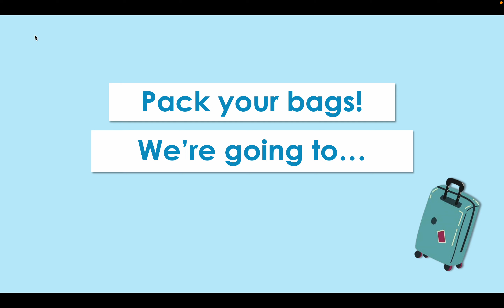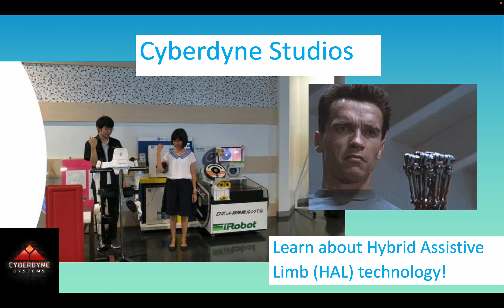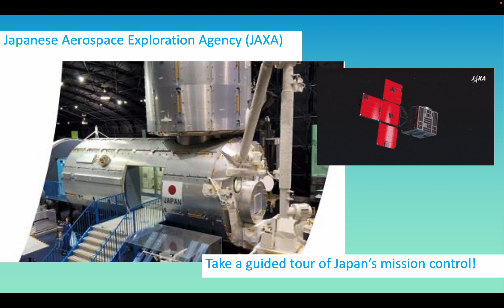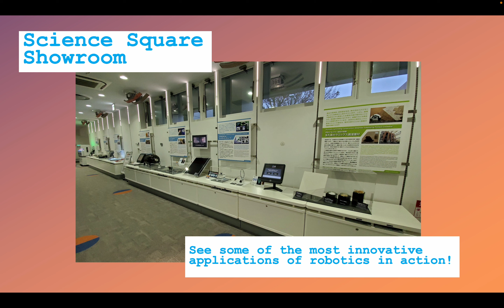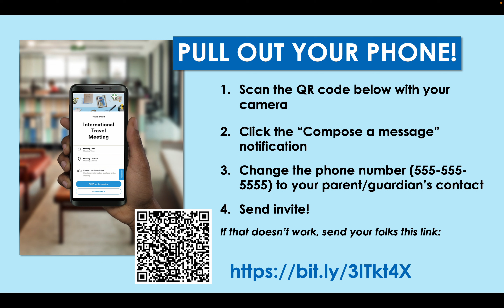IMT Japan Trip Preview - Summer 2024